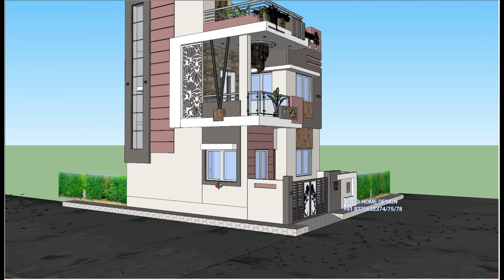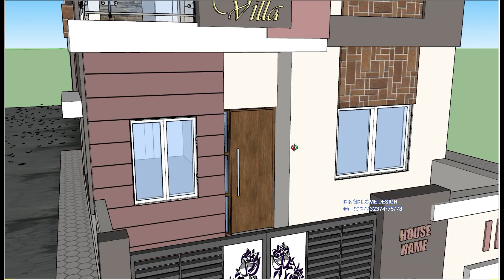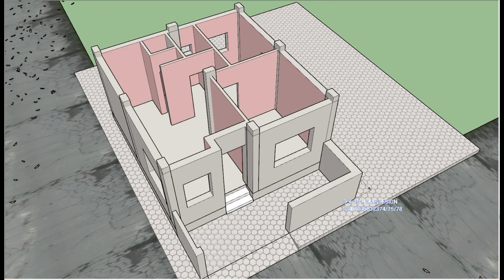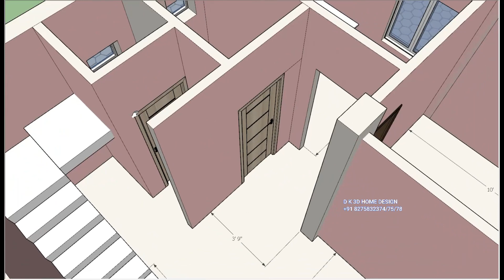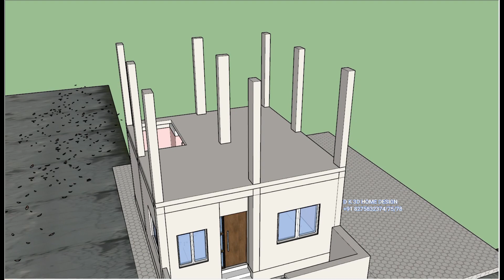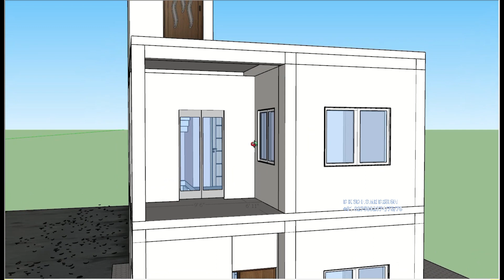पडोसी भी जलने लगेंगे इस छोटे घर को देखकर 20x20 sqf small house plan design || Dream House Design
छोटा है मगर सपनो का घर है  20x20 sqf small house plan design || Dream House Design
सोच से परे घर का नक्शा सिर्फ 20 X 20 फ़ीट में The Best House Plan Design in 400 sqft